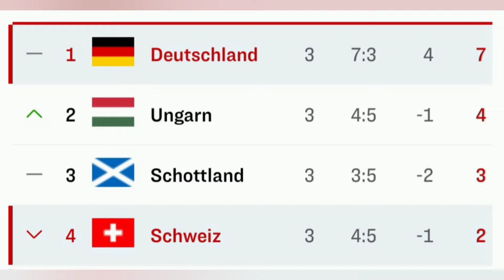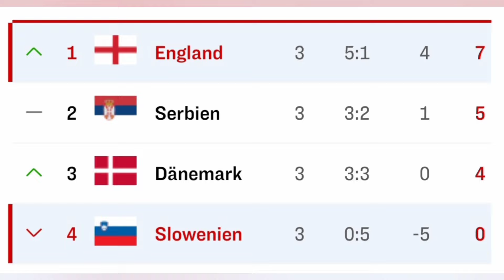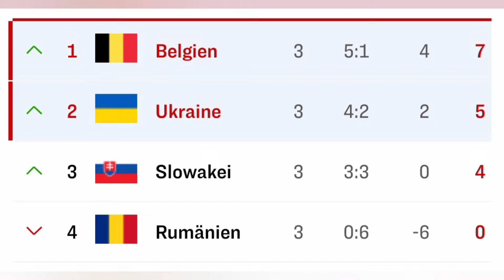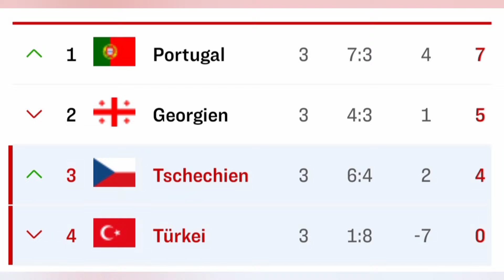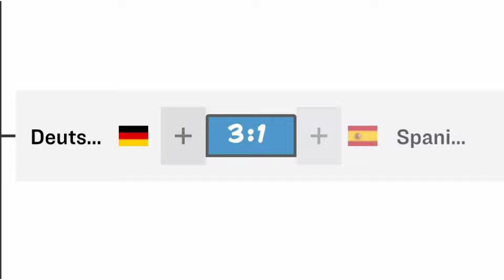Meine Europameisterschaft Prediction 2024!🤐🫡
Ich hoffe ihr habt spaß bei meiner EM Prediction 2024, diese Prognose kann nämlich richtig nach hinten los gehen, aber mal abwarten.